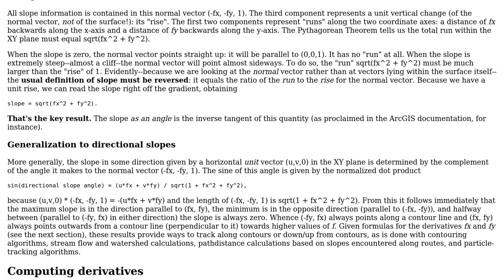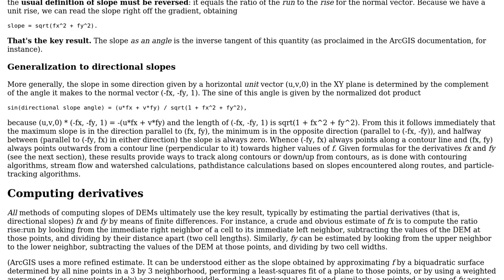GIS: How is slope of a surface in an arbitrary direction produced?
With thanks & praise to God, and with thanks to the many people who have made this project possible! You are responsible for your own actions.